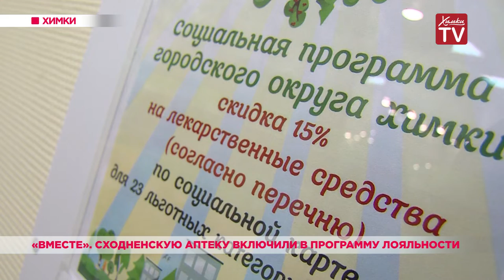«Вместе». Сходненскую аптеку включили в программу лояльности. 31.07.19